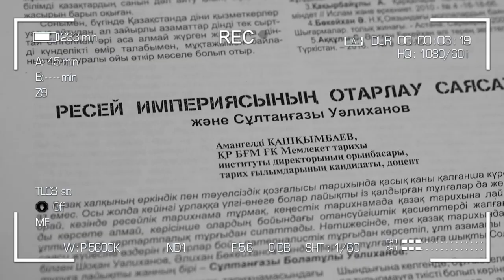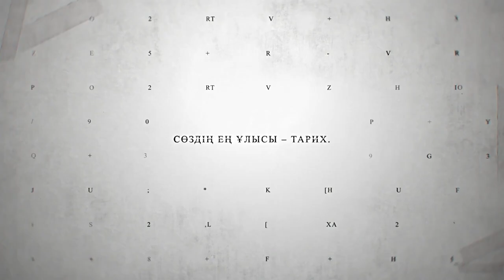Сұлтанғазы Уәлиханов деген кім?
Қазақтың білетін бір Уәлиханы бар – Шоқан Уәлихан. Бірақ оған қатысы бар, тарих беттерінде рөлі де аз емес тағы бір тұлға бар. Ол – Сұлтанғазы Уәлиханов. Бүгінгі шығарылымда ол кім екенін, оны білу неге маңызды деген сұраққа жауап іздейміз. Мархабат!